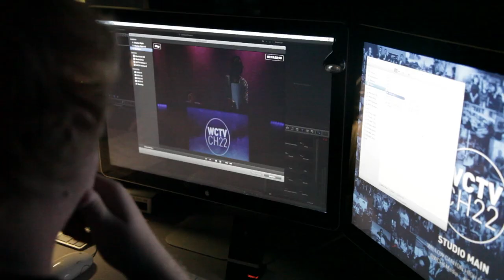WCTV Morning Show Intro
This is a WCTV Morning Show Intro that I shot and editing. :)